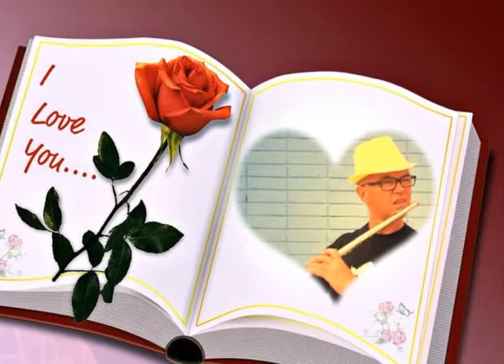CANE NIKOLOVSKI ( Flutist ) - JOVANO JOVANKE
live